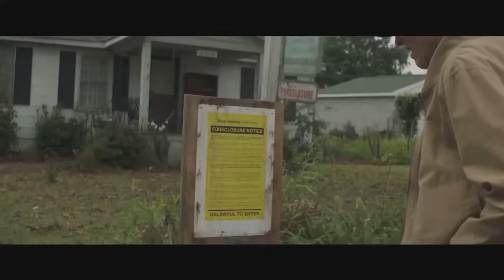The Mule Official Trailer (2018) Tube Trailers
A 90-year-old horticulturist and WWII veteran is caught transporting $3 million worth of cocaine through Michigan for a Mexican drug cartel.